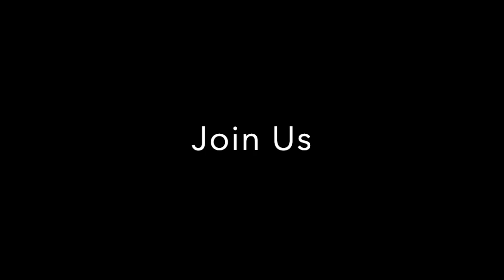This Community Helps YOU Find Calm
Find Calm Here brings together people searching for calm in their lives alongside practitioners and experts who have built systems and programs that work to set intentional goals, explore different methods, and programs across mindfulness, wellness, relationships, career, and creativity.
Find Calm Here is an online community offering resources to learn, grow, and build mindful habits through virtual events and by cultivating conversations around meditation, yoga, self-care, healthy lifestyles, minimalism, organization, building resilience, stress management, and positive mindsets. Our purpose is to help you find calm, no matter where you are in life.